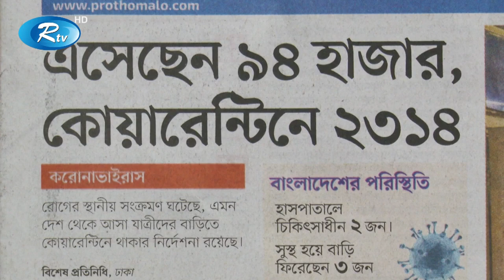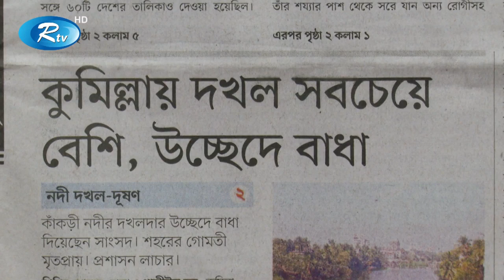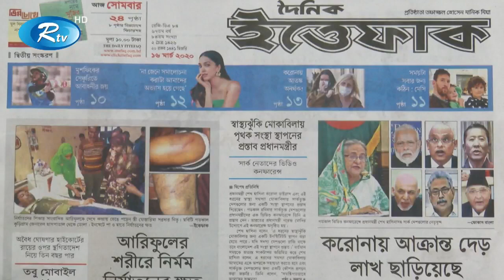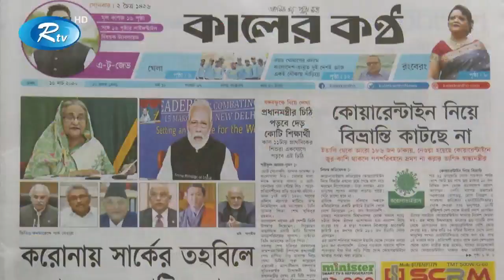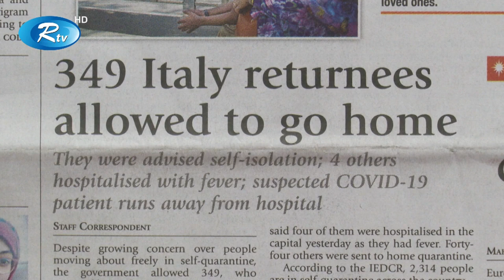ক_রো_না_ভা_ই_রা_সে_র কারনে ৩১ মার্চ পর্যন্ত সব শিক্ষা প্রতিষ্ঠান বন্ধ ঘোষনা | Aj Potrikay | Rtv News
News :  Aj Potrikay | আজ পত্রিকায় | ১৬-০৩-২০২০ | Rtv News

- Team RTV